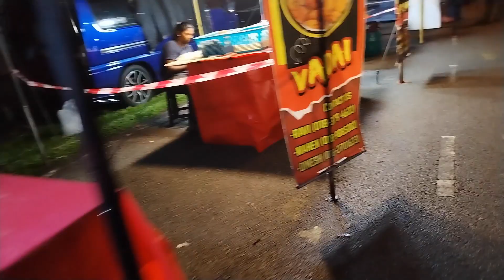මැලේසියාවේ රෑ පොළ .Malaysia Night Market street Foo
NIGHT MARKET at the SENAI PERINDU 7 area Johor Bahru is one of the earliest Night Markets in Johor Bahru and is estimated to have been operating for over 30 years. Various Sales of food, hot and cold drinks, vegetables, fruits, fish, clothes, kitchen necessities, kitchen dry goods.

  Very encouraging response from the local residents and

  there are also people who stop by to shop for daily necessities.

  Still with the concept of tents and umbrellas to avoid getting wet when it rains.

  A clean and tidy view and controlled in terms of traffic which is managed by the organizers and also licensed for the Night Market business.

  Location

   PERINDU 7 SENAI INDUSTRIAL Area, Senai. Johor Bahru.